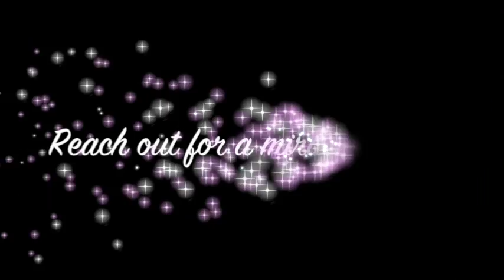17 years of diabetic neuropathy of feet miraculously healed - John Mellor Healing Ministry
Diabetic neuropathy of feet miraculously healed during prayer - John Mellor Healing Ministry. John Mellor, an International Australian Healing Evangelist. John Mellor has a gift of healing and miracles with a ministry of praying for the sick in Jesus' name. John Mellor sees many miracles and healings of every type of physical illness, emotional disorder and mental illness. John Mellor sees hundreds more testimonies at our YouTube Channel, John Mellor Ministries. If you would like to find out where John Mellor is ministering, see his itinerary